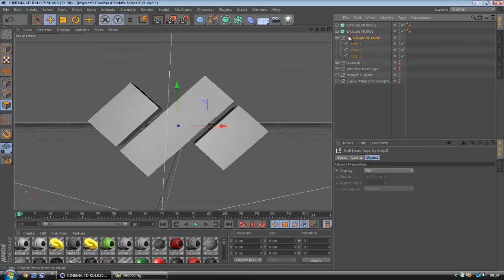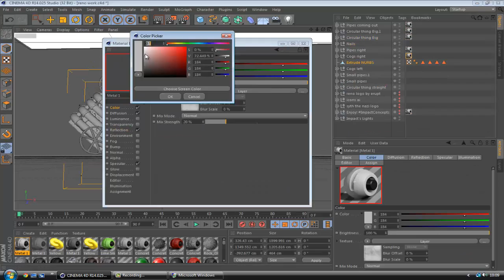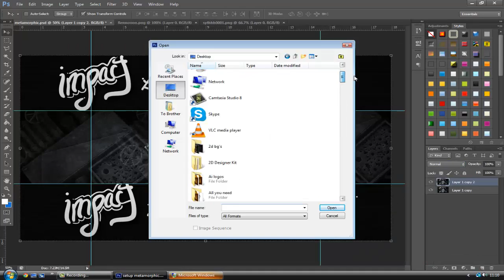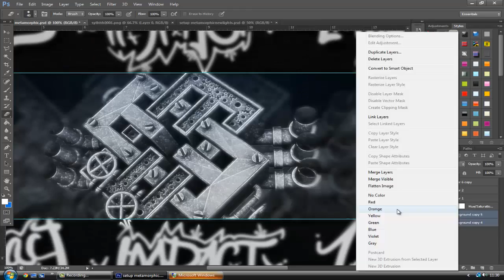Saw Entry (3rd) Reno&Syth Banner| ImpactConcepts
-ImpactConcepts-
Yow here's another graphics speed art from me with my Meta-Ice Style. I spent 1 hour and 30 hours on the first saw entry, and then i found out you had to do a banner for a member as well. So i thought i might as well just do 2 for my favorite members. Spent 3 hours in total doing all 3 entry's. Enjoy

Time Taken: 2 hours
Bacon Sandwich's Taken: A lot